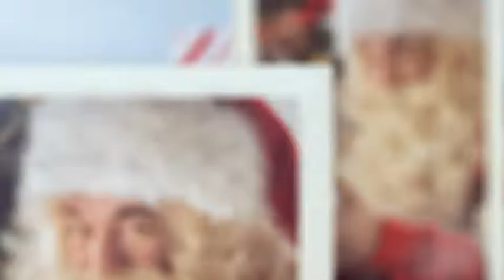Christmas Slideshow 8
Wish Happy Christmas and impress your family, colleagues or friends with the elegant and professional video with Media Play ! Create elegant winter slideshow with your photos or video clips, corporate presentation, video for Anniversary, Memorial day or New Year, product promotion or service promotion, Wishes for Christmas, Christmas Card, business intro, stylish minimal slideshow, cinematic slideshow, lovely slides, wedding opener, family video for Christmas, portfolio, gallery…
price start from 20$